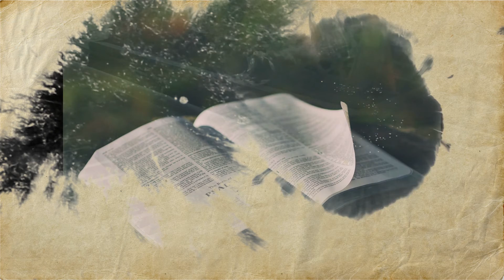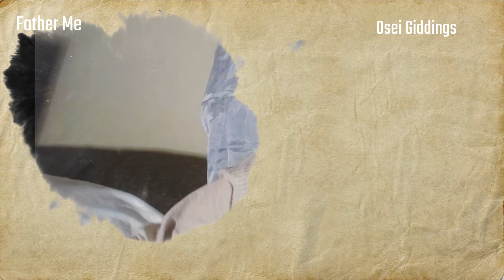Father Me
gospel song by Osei Giddings ( on the album Gospel Rhythm )

Bareback Music Productions